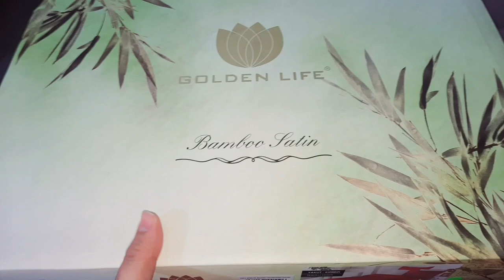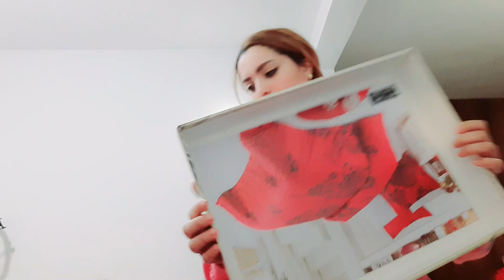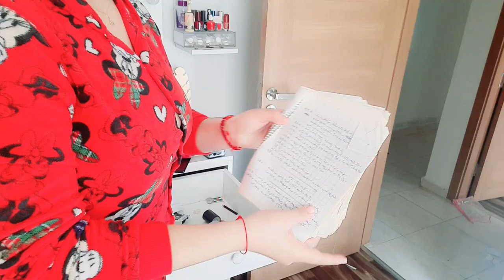روتيني اليومي|روتين تحفيزي|تغيير شامل في ترتيب غرفة النوم|طاقة إجابية|روتين تنظيف غرفة النوم